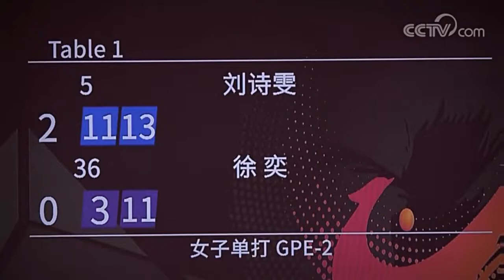Liu Shiwen 刘诗雯 vs 徐奕 Xu Yi | 2021直通WTT大满贯·世乒赛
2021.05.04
2021直通WTT大满贯·世乒赛暨奥运模拟赛第3轮 : 刘诗雯vs徐奕.